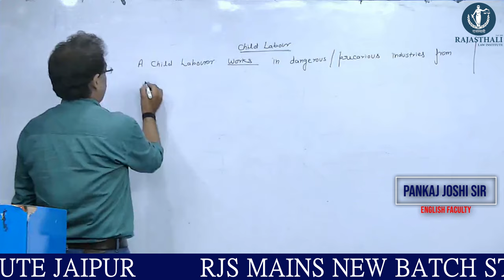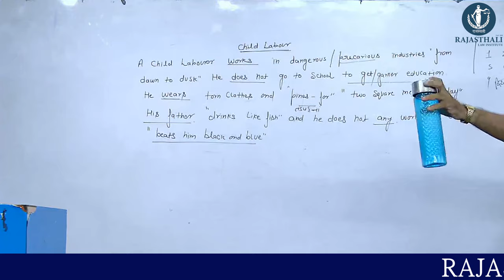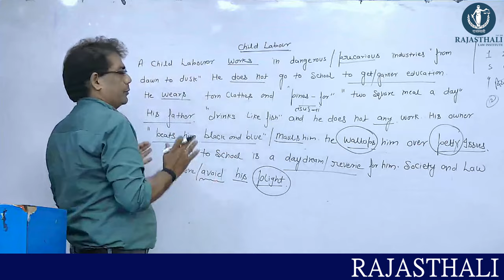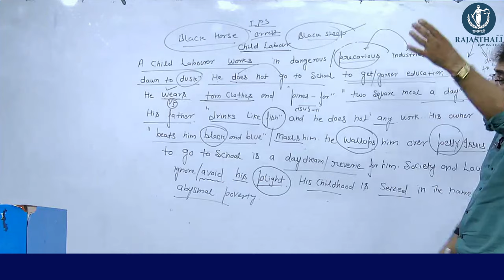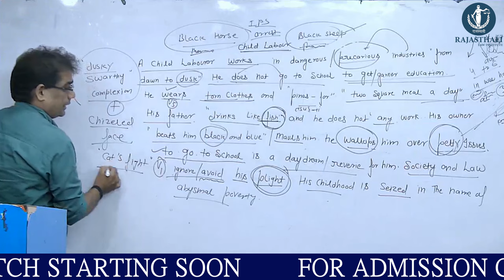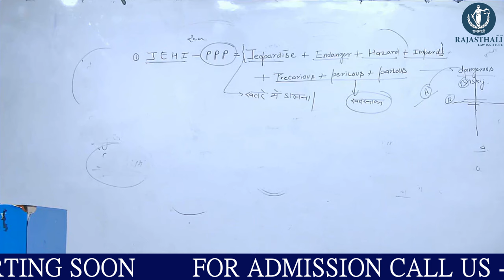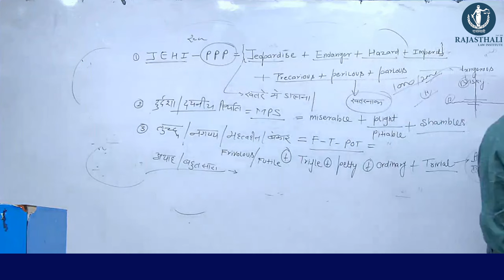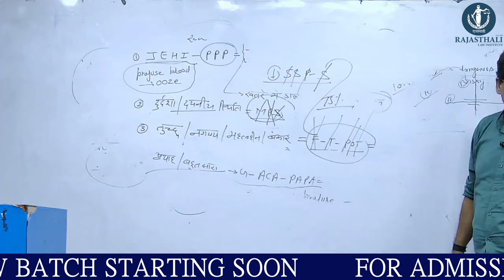CHILD LABOUR ESSAY WRITING FOR RJS MAINS | ADV. PANKAJ JOSHI SIR | RAJASTHALI LAW INSTITUTE